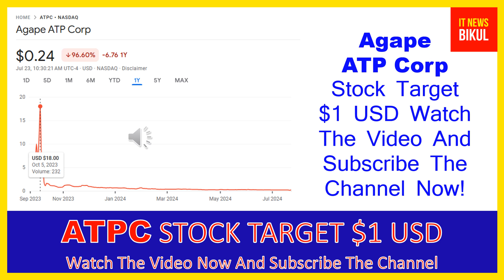ATPC Stock - Agape ATP Corp Stock Breaking News Today | ATPC Stock Price Prediction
ATPC Stock - Agape ATP Corp Stock Breaking News Today | ATPC Stock Price Prediction | ATPC Stock Target